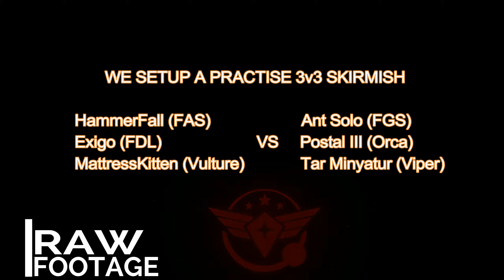Elite Dangerous Wing PvP - Asteroid Skirmish using EDFX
A chance gathering of Hudson and RSM CMDRs leads to a 'practice' skirmish in a Asteroid field.

No editing, no commentary, just live action. Full credit to the person who created the Hudson logo, sorry I forgot your name.